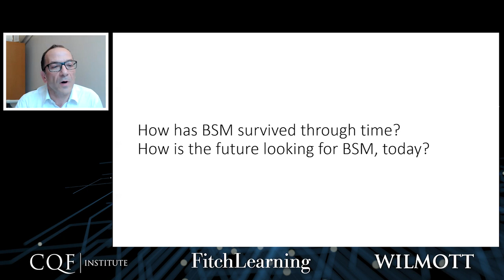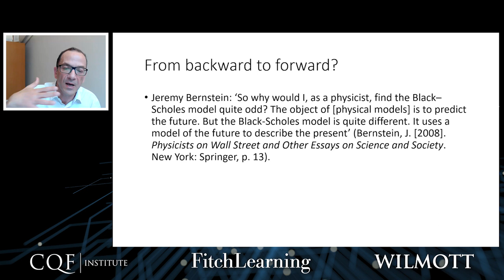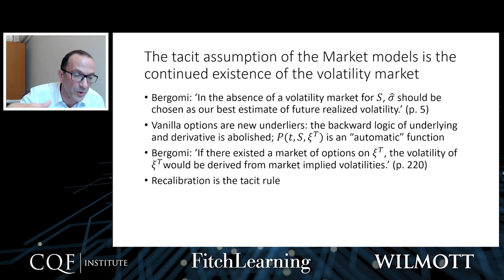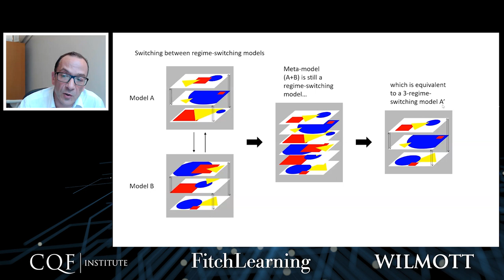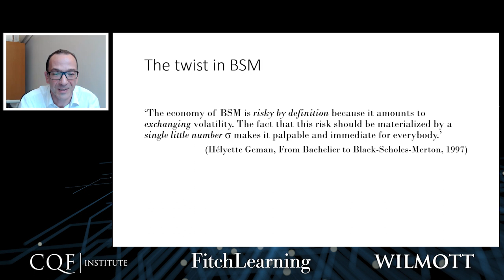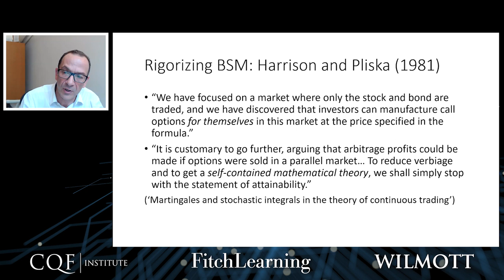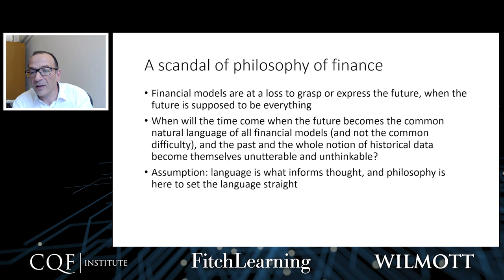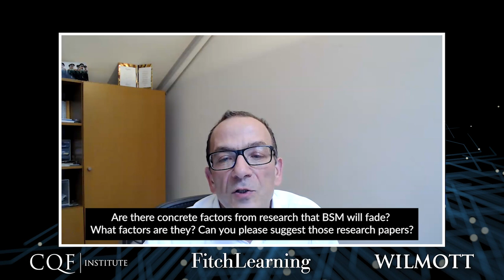Time and Black-Scholes-Merton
50 years have passed since the advent of this incredible model, and our contention, on its 50th birthday, is that time must be completely reinterpreted. Time in the BSM formalism has nothing to do with time in the BSM trading practice, according to us. Damiano Brigo has shown, for instance, that two underlying dynamics can exhibit the same historical volatility (computed on a fixed discrete time grid) yet imply totally different options prices, or totally different implied volatilities. This, he has shown in the formalism, or in formal time, where the notion of historical volatility exists indifferently in the past or in the future. We claim that in material time, or in the time of the market and actual trading, the situation is even worse and the notions of historical and implied volatility are even more separate. Simply, historical volatility can only exist in the past, and implied volatility is the only thing that exists in the future.